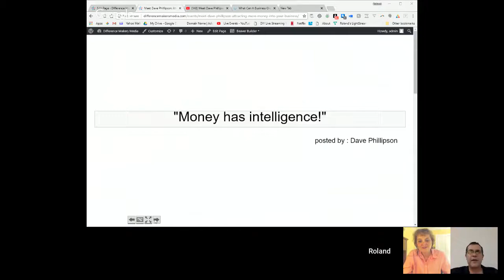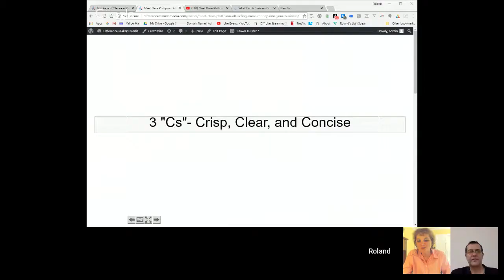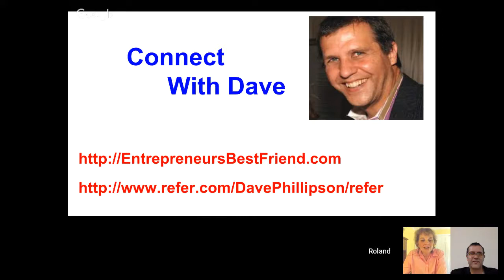Meet Dave Phillipson - Attracting More Money Into Your Business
Meet Dave Phillipson, an international business development expert, small business consultant, best-selling author, speaker, and global lobbyist for entrepreneurs.

Dave is also Director of Global Operations at CEO Space International, the 30-year, #1 (by Forbes & Inc Magazine) "must attend" business acceleration conference in the world.

Dave has consistently been ranked in the top one percent nationally on LinkedIn as a key resource for entrepreneurs.  He is an expert in helping entrepreneurs attract the revenue they need.  In our program, he'll share his insights about the power of CEO Space, and tips to help you attract more money into your business.

In our program, Dave will share his story and provide ideas to help
you move forward through his many talents.  You'll learn:

* What exactly is CEO Space?
* Is it like a Mastermind?
* Why is it set up as a Lifetime Membership?
* How can entrepreneurs best raise capital?
* How do you attract donors or investors to your project?
* What's the most important thing to know to accelerate your business growth?

Since 1988, CEO Space International has helped 120,000 entrepreneurs worldwide! (The next session is July 16-21, 2018)

Dave has a wealth of experience (pardon the pun!) and and has been a major force behind CEO Space.  This is your opportunity to connect with Dave LIVE!

Ask him any questions.  Write down your comments.  Feel free to type in a message before, during or after the event begins.

TAKE ADVANTAGE OF DAVE'S TIPS TO GROW YOUR BUSINESS IN 2018.  COME JOIN US!  CONNECT. LEARN. ACCELERATE!